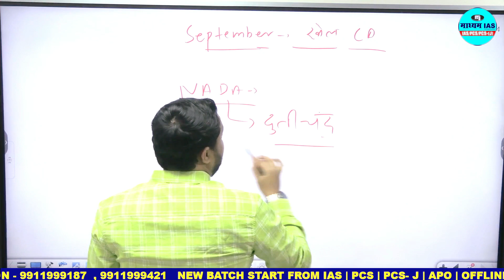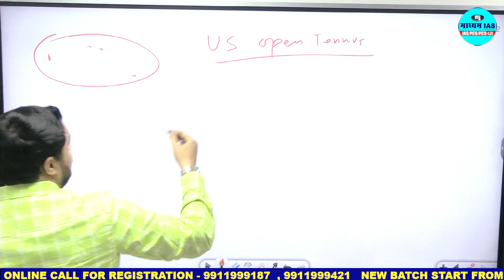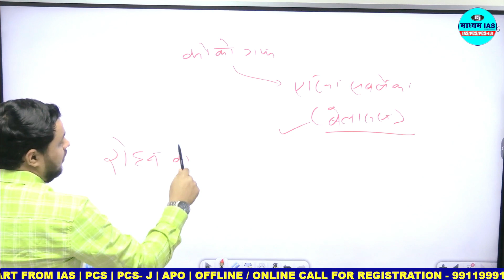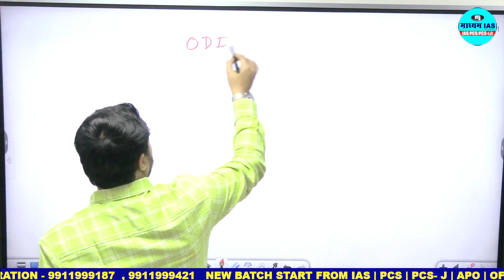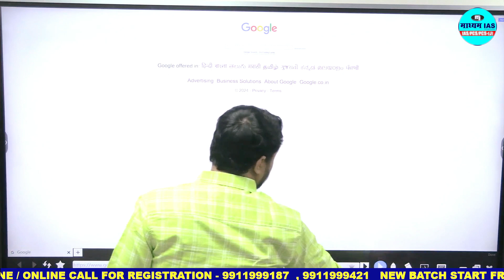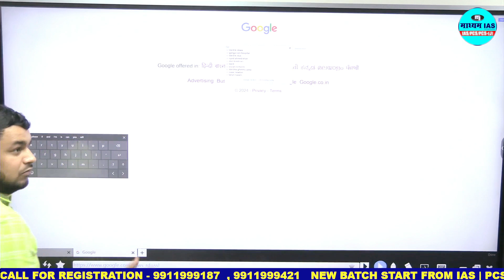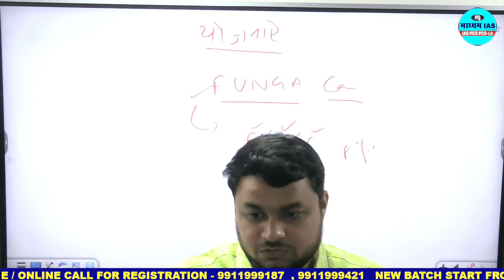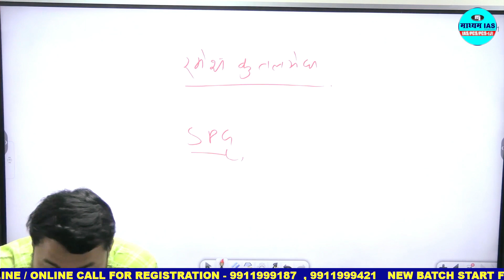September Complete Current Affairs Part -3 (UPPCS -2024) || By Ankur Sir || Maadhyam IAS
/ maadhyamias   Our Pravah Test Series

 • Maadhyam IAS : Pravah Test Series || ...
Our faculty Delhi Team Description

 • Maadhyam IAS || Our Delhi Faculty tea...
Our polity Faculty

 • Maadhyam IAS || Indian Polity || Stat...
Our polity Lecture-1

 • Maadhyam IAS || Indian Polity Lec-1 |...
UPPCS Syllabus discussion Part-1

 • UPPCS Mains Syllabus || Part-1|| : A ...

 • 1 January and 2 January 2023 Daily Cu...
Our Editorial Analysis

 • 1 January and 2 January 2023 Daily Ed...
Our Daily Current Affairs Hindi

 • Daily Current Affairs Lecture-1 || IA...   //

 • Daily Current Affairs Lecture-2 || IA...